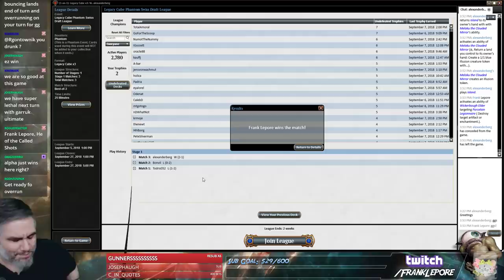(Magic Online) Legacy Cube Draft #8 - 9/10/18